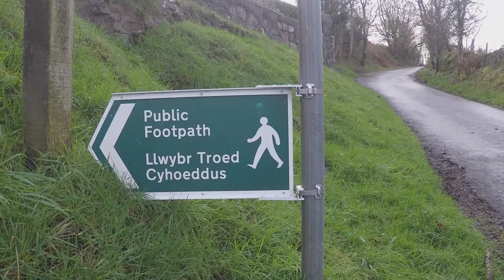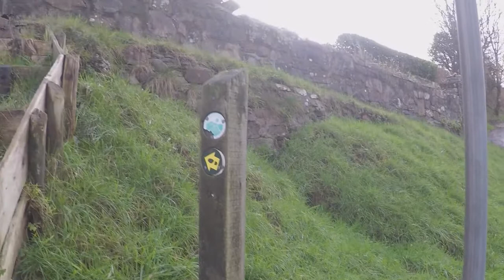First Hike of 2022! - 12 miles along the Ogwr Ridgeway Walk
Me and Jon from @twowelshtravellers decided to meet up and walk the final 6 miles of the Ogwr Ridgeway Walk to Mynydd y Gaer near Bridgend in South Wales for a cup of tea and some stunning views ☕️

The route starts at Margam Country Park in Port Talbot and heads east for 12 miles, linking with the Taff Ely Ridgeway Walk and then the Rhymney Valley Ridgeway Walk to create the Glamorgan Ridgeway Walk; a 32 mile trail that ends at Caerphilly Castle. 🏰

This section isn't very well marked in parts but overall a lovely walk through the foot of some beautiful valleys. Hope you enjoy! 😁